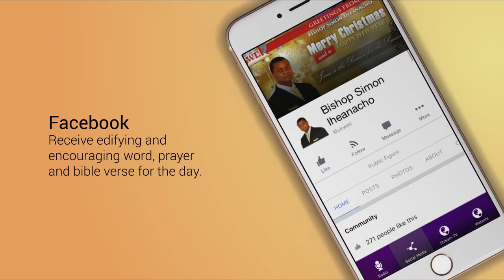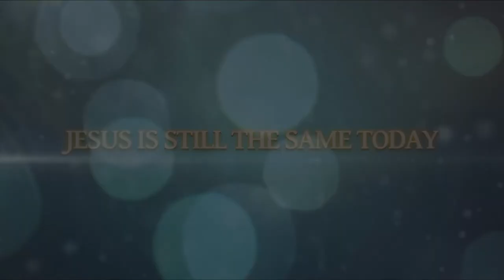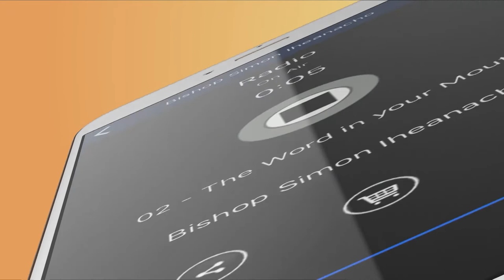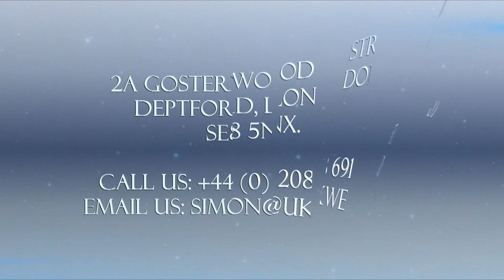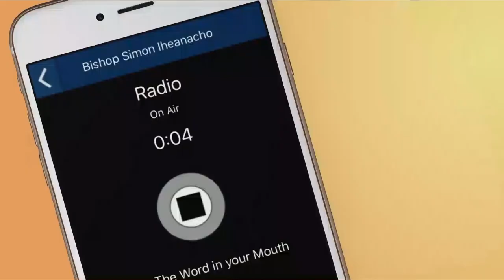Miracle Hour - Bishop Simon Iheanacho - 20th ‎May ‎2022